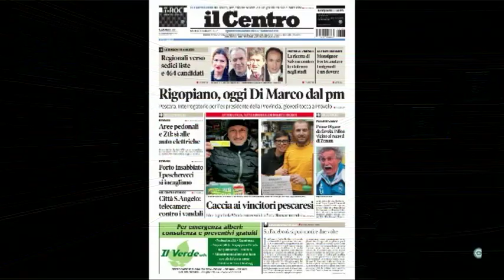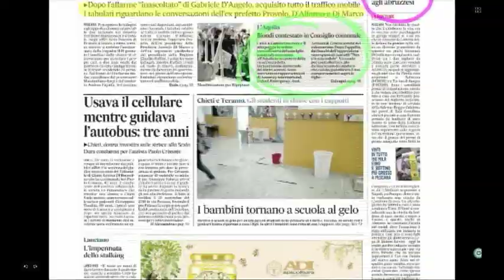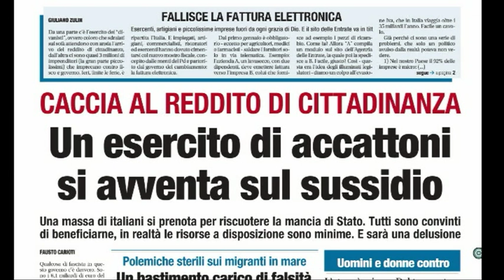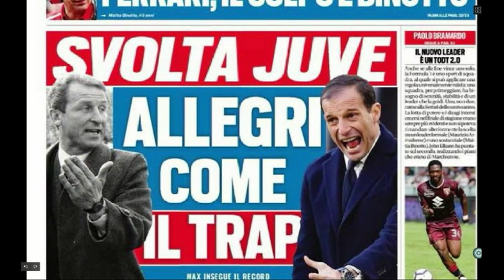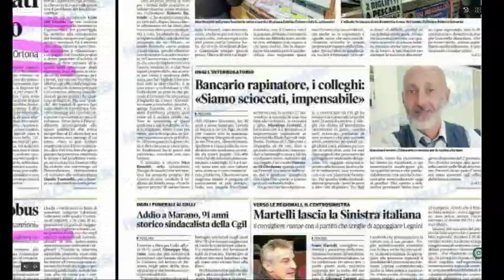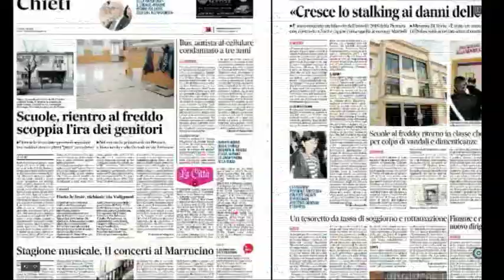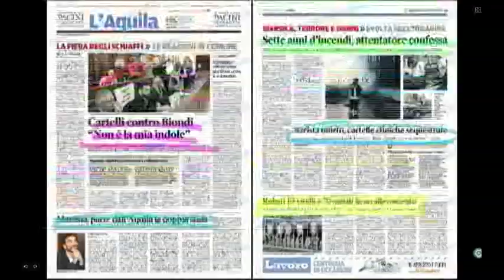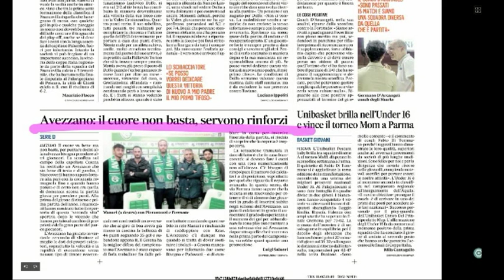Mattino 6 rassegna stampa di martedì 8 gennaio 2019